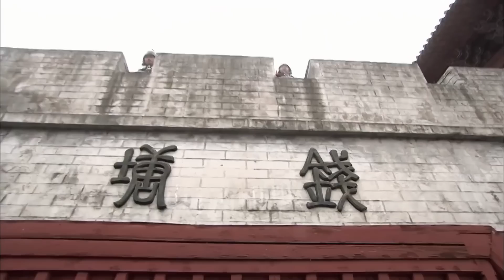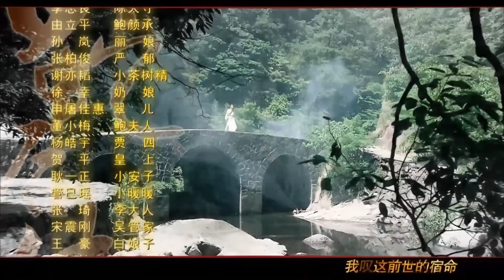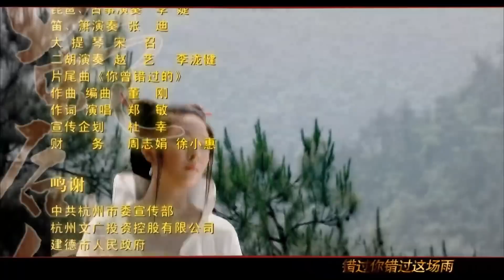《仙妖奇缘》15 | 被贬下凡转世的仙人与妖族美人发生一段凄美的爱情故事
《仙妖奇缘》讲述了青蛇小青在搭救姐姐白蛇的过程中巧遇江南才子鲍公子而产生的旷世奇缘的故事。青蛇(小青)为救白蛇白素贞，誓破法海“雷峰塔倒，西湖水干”的咒语，不惜犯险偷得天界镇水法器--净瓶，此举引起天界大乱，负责看守净瓶的莲花童子哪吒受到牵连被贬下凡，重新投胎为人，完成找回净瓶的使命，以救黎民苍生于水深火热当中。十八年后，鲍仁长大成人，消失了十八年的净瓶受到感召，终于出世。天上、人间各路人马为了净瓶展开了激烈的争夺，鲍仁和小青之间也产生了爱恨交织的情愫。一百多年后，鲍仁轮回成了李靖之子哪吒，受尽轮回之劫数，终重返天庭，而双双则化身为身边的梅花鹿，最后为他衔来乾坤圈，一同随太乙真人而去。